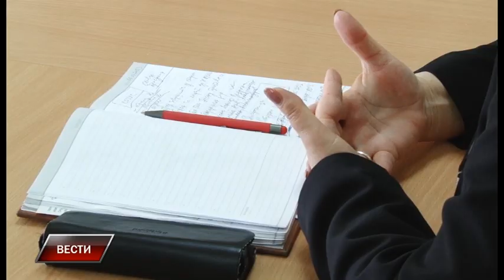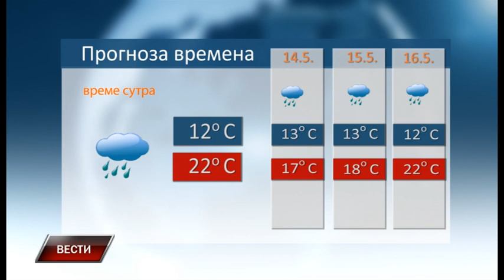Vesti 12 5 2023